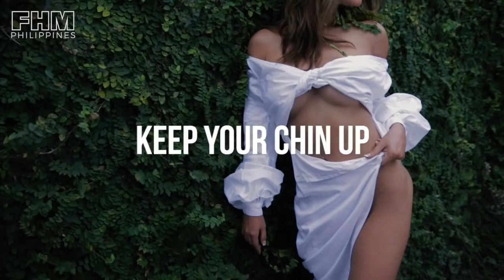Nathalie Hart Bares Her Soul For FHM’s May Issue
Film By Lian Hammer Dumas

This May, allow Nathalie Hart to take you on an epic journey through your deepest, most passionate fantasies.